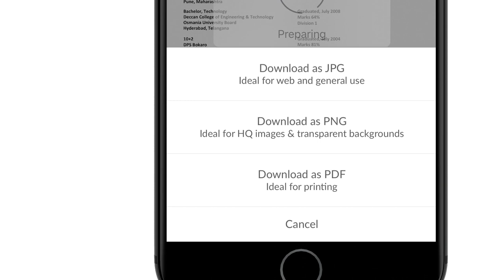PDF Editor by Desygner | The best, fully-functional PDF Editor built for iOS and Android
Editing PDF files can be a major hassle. Especially if you're using your mobile, but using Desygner's PDF Editor App makes it easy.

Our PDF Editor App is the best, fully-functional editor on the market.

We let you EDIT EVERY ELEMENT of YOUR PDF file

• Delete, add and CHANGE ANYTHING
• Replace images, logos and replace any text content however you like
• Download or share as a new PDF or choose a new format straight from your device

ADDED BONUS INCLUDED

• Use thousands of free vectors, patterns, and text banners

SHARE STRAIGHT FROM THE APP via SMS text, email, Facebook, Instagram, Twitter, & more.

DOWNLOAD high-resolution print or small web PDF files or export as JPG and PNGs.

With our PDF editor, we built the most advanced multi-PDF editor solution so that you can upload almost any PDF file to allow full editing of your file from your phone or tablet.